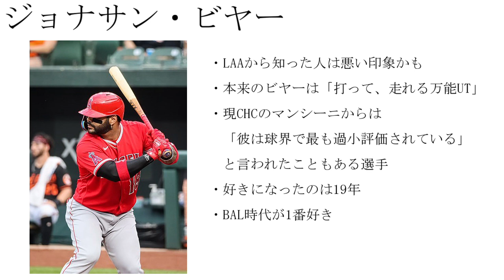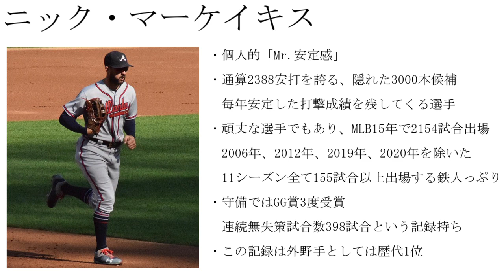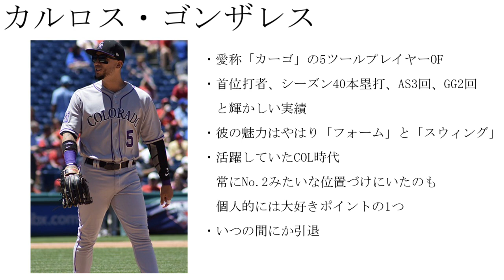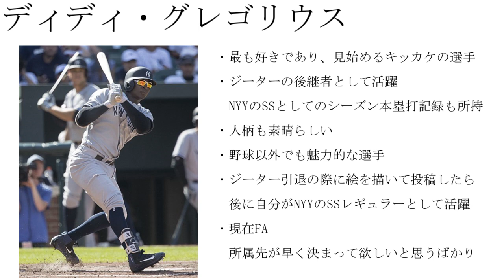【MLB】私が好きな4選手の魅力をみなさんにお伝えしたいと思った動画【毎時間投稿 6/24】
みんはどの選手が好き？

半分が引退、半分が来年の所属先が不透明。。。。
どうすんのよ？？？
カマルゴも好きなんだけども、カマルゴも来年の所属先がよくわからないし
次は、、、ヘスス・サンチェスとかになるんですかね？？
あとはパチェとウォーターズの元ATLプロスペクトも好きです。

使用画像
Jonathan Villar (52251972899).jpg